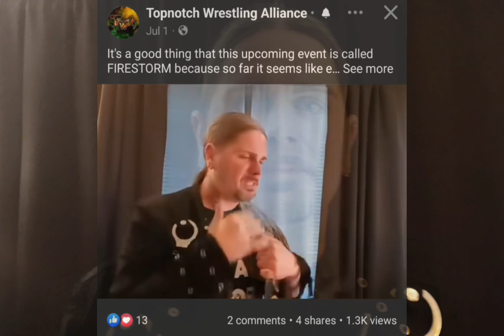Joshua Charles promo 10.5.24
The Last Hope Joshua Charles vs The Best In The Business Connor Cross promo
New Haven, West Virginia